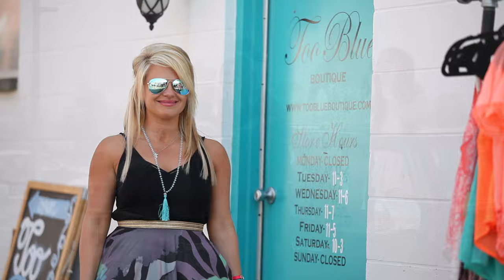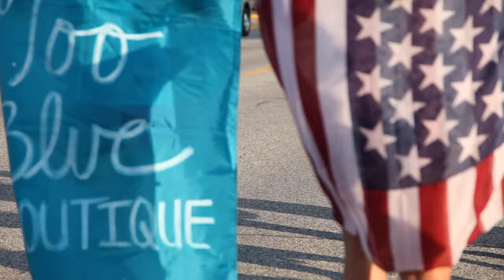Too Blue Boutique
We are moving!